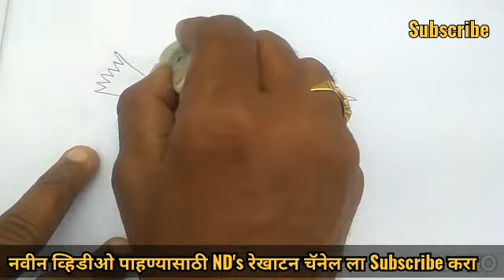चिमणी चित्र रेखाटन (How to draw sparrow sketch)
सहज पद्धतीने केलेले रेखाटन